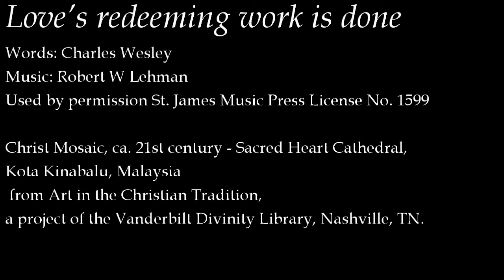Love's redeeming work is done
Used by permission St. James Music Press License No. 1599